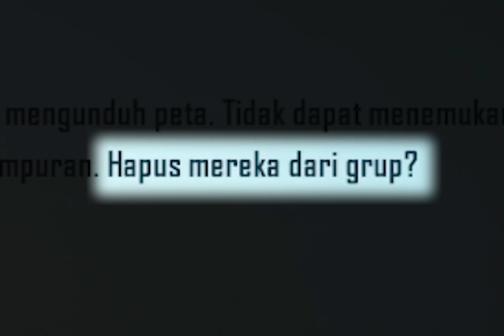Haruskah aku turun ke PRO SCENE lagi ? 🥲 - PUBG MOBILE